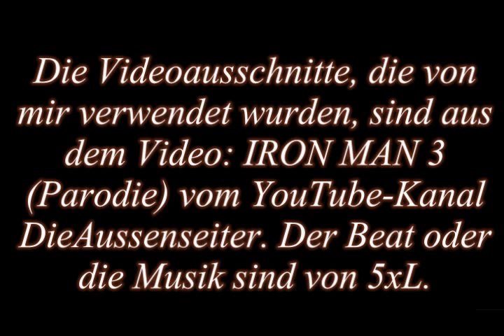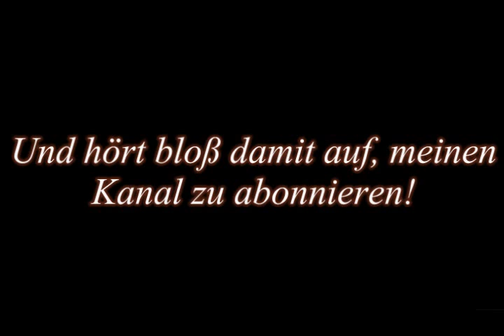Alle Videos von SexyJulia übersichtlich DieAussenseiterin DieAussenseiter D.A DA Fanvideo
DANKE DAFÜR, DASS DU AUF DIE VIDEOBESCHREIBUNG GEKLICKT  HAST!

Diese Seite wird spätestens alle 2 Wochen vom SexyJuliaFanatica höchstpersönlich aktuallisiert  und bearbeitet. Also wem es gefällt. Immer wieder mal vorbei schauen!

Alles was ich im Internet mache, geschieht ohne finanziellen und kommerziellen Hintergrund. Ich mache nichts aus Langeweile oder Zwang. Es ist eben nur ein Hobby so für nebenbei und um mal ein wenig Abwechslung zum Reallife und dem Arbeitsalltag zu haben. Jeder Zeit könnte ich damit aufhören. Und dann wäre es halt von einer Sekunde auf die Andere vorbei.

Also habt viel Spaß oder ebend auch nicht.
Das kann mir doch egal sein.